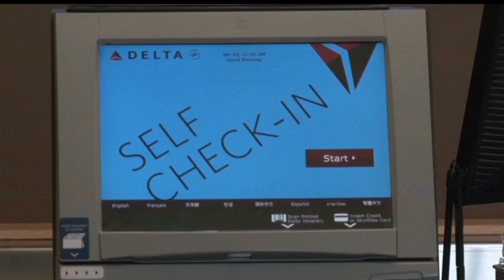Bemidji Regional Airport To See More Flights From Twin Cities